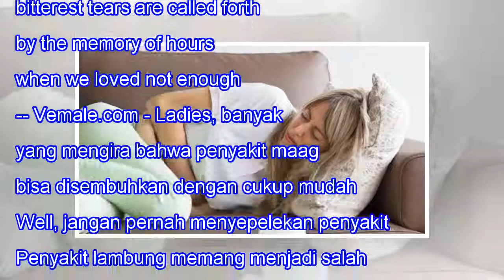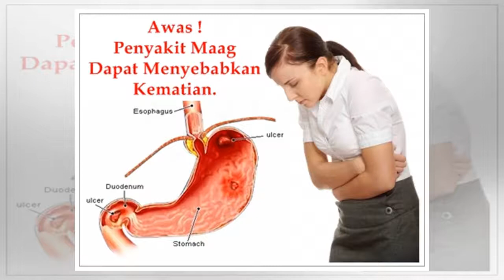Jangan Sepelekan, Maag Ternyata Bisa Sebabkan Kematian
Jangan Sepelekan, Maag Ternyata Bisa Sebabkan Kematian 200SHARES When we lose one we love, our bitterest tears are called forth by the memory of hours when we loved not enough. -- Vemale.com - Ladies, banyak yang mengira bahwa penyakit maag bisa disembuhkan dengan cukup mudah dengan menenggak obat m...